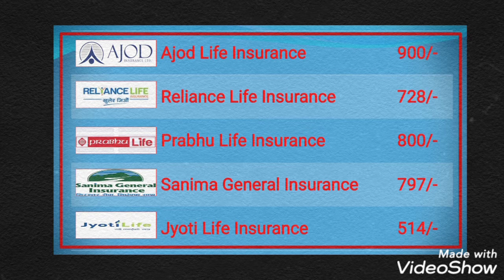Sanima Life Insurance IPO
Company Profile
Sanima Life Insurance Limited was incorporated under the Companies Act, 2063 on 2064/08/13. Beema Samiti awarded the operating license on 2074/05/07 as per Sub-clause 3 of Clause 10 of Insurance…